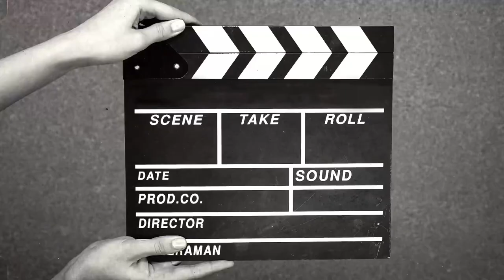Out the Roof